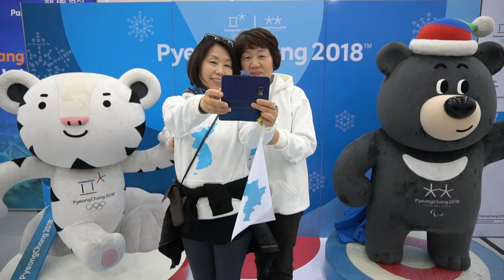S. Korea proposes joint Olympic hockey team with North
South Korea has proposed marching together with North Korea at next month's Winter Olympics opening ceremony and also forming a joint women's ice hockey team.